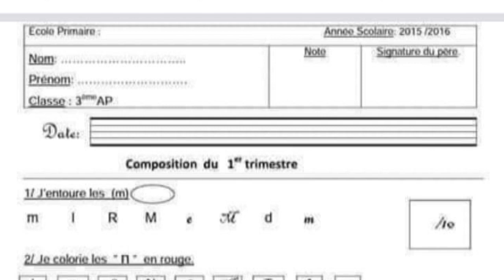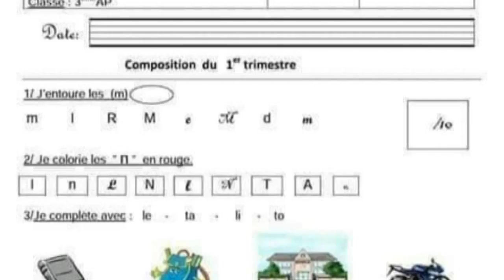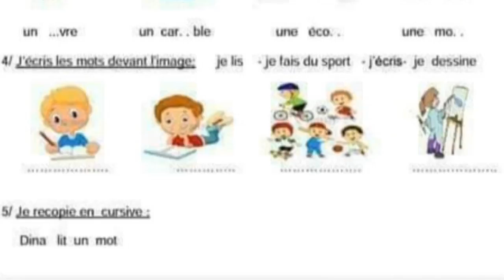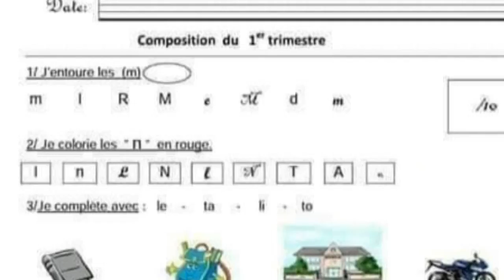مراجعة سنة 3 ابتدائي فرنسية الفصل الاول Composition du français 3 AP Algerie mon amour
رابط فيديو نحن عائلة Nous sommes une famille